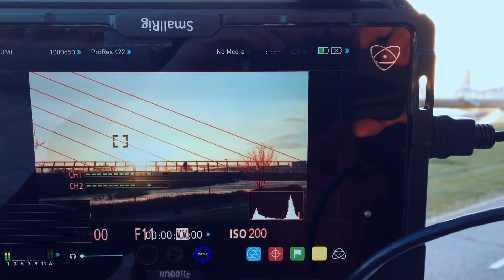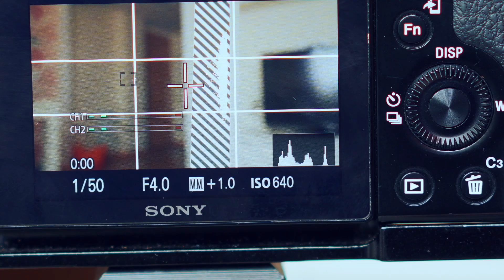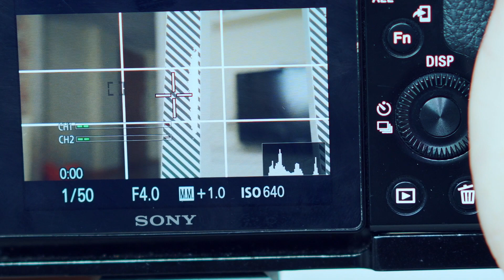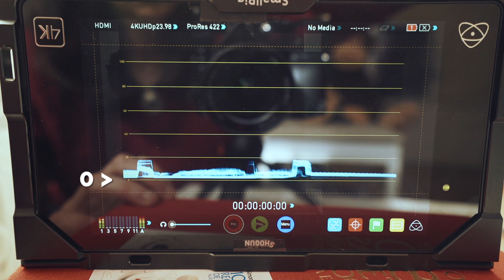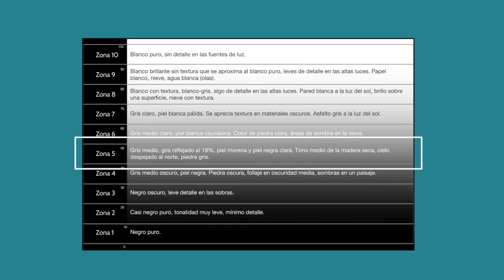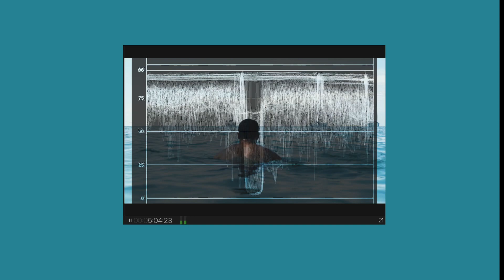Haz esto para EXPONER CORRECTAMENTE en vídeo ∼ Laura Blesa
También accederás a otros recursos Gratis interesantes para filmmakers ;)

MONITORES PARA EXPONER CORRECTAMENTE↓↓↓

NEEWER NW759
LILIPUT A7S
APUTURE VS-2
SMALLHD FOCUS
ATOMOS NINJA FLAME (monitor+grabador)

MI EQUIPO ↓↓↓
MI CÁMARA PRINCIPAL
CÁMARA PARA VLOG
MEJOR OBJETIVO PARA EL VLOG
BUEN OBJETIVO PARA DESENFOQUES
MICRO PARA VLOGGING
PARA PLANOS ESTABLES Y NATURALES
EL GIMBAL QUE USO

A ti no te cuesta más y a mí me ayuda a seguir creando, GRACIAS! :D